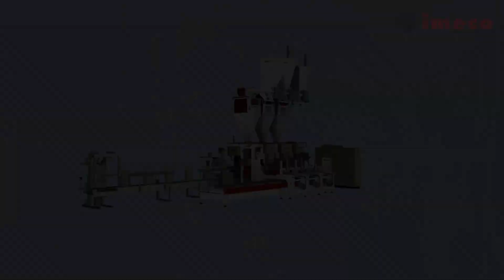IMECO | ABP120F3 - high speed automatic bagging line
Designed for semi-flowing fine granular products can work up to 1200 bags/h. The ABP120F3 can handle all types of bags due to its total bag control keeping it in place from its pickup to the end of the production cycle. Differently from the carousel the ABP120F3 is designed with independent modules that work the product separately.